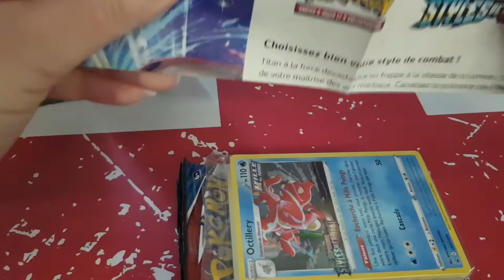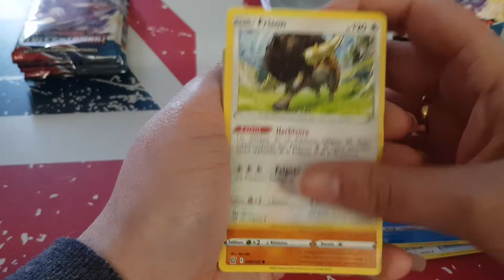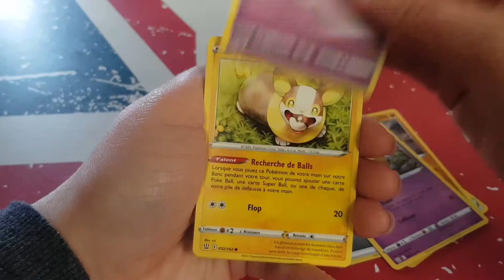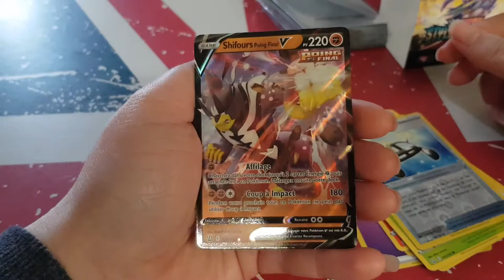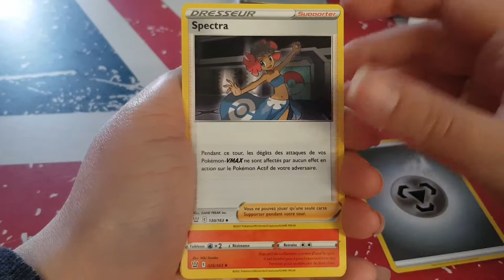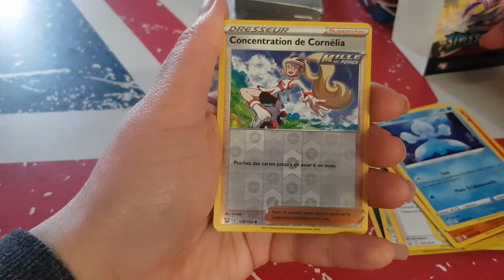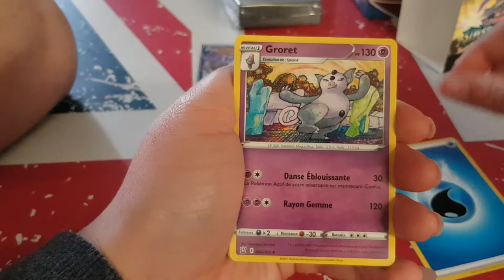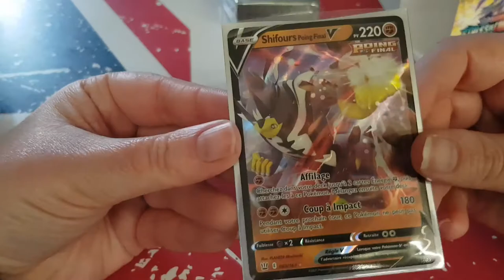Ouverture Styles de combat Pokémon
Hola il est l'heure tant attendue .Ouverture Styles de combat Pokémon.

ma wishliste:

Mon compte

ma wishliste: